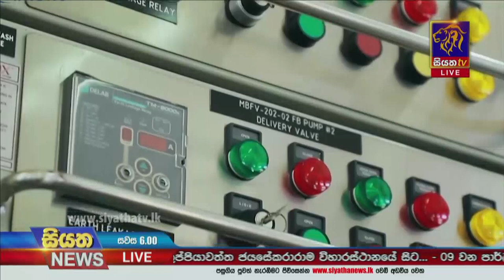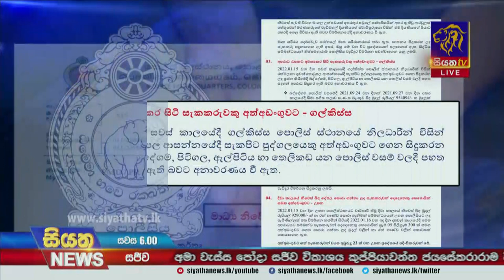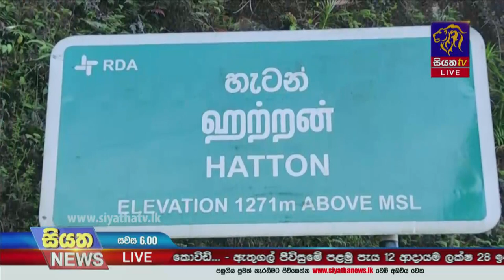Siyatha News | 06.00 PM | 17 - 01 - 2022